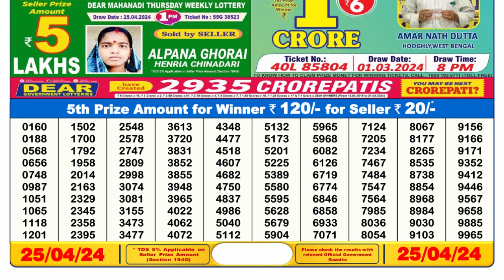🔴Dear Lottery Sambad Live 6pm today 25.04.24 Nagaland State Lottery Result